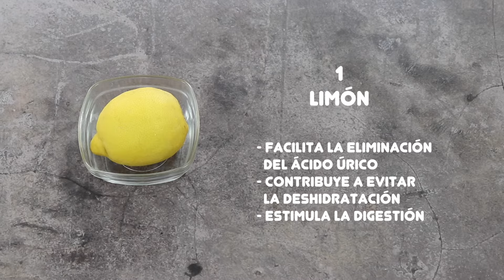TRUCHA ASALMONADA CON MANTEQUILLA Y LIMÓN | Receta de trucha con limón | Trucha asalmonada al horno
La trucha asalmonada o trucha arcoiris es un pescado semigraso y con un sabor delicado. Por eso la trucha asalmonada combina muy bien con el sabor un poco más potente del limón. Esta receta está inspirada en la receta de salmón al horno.